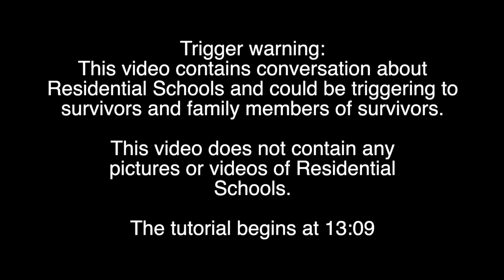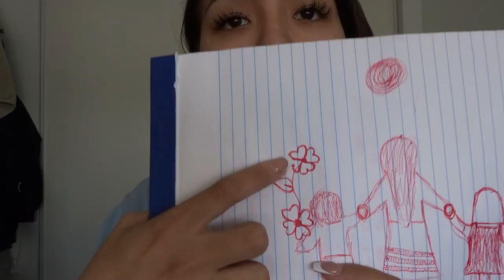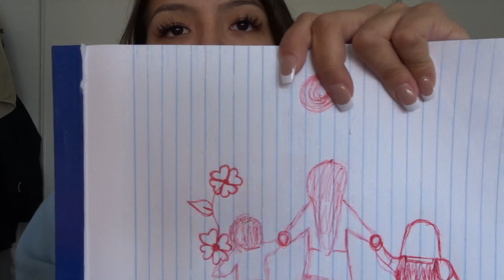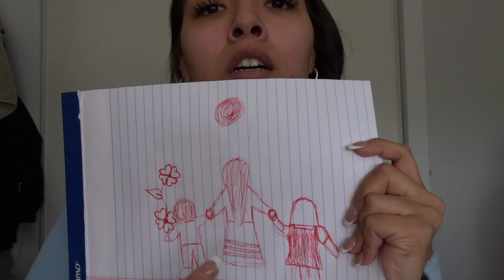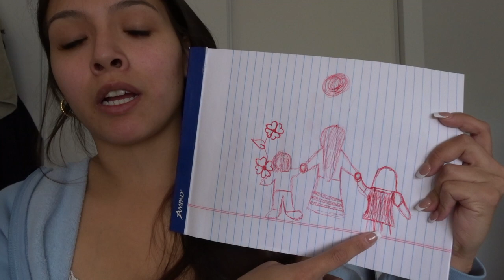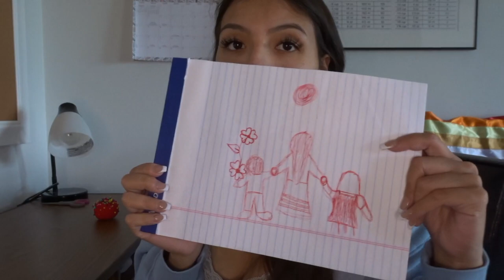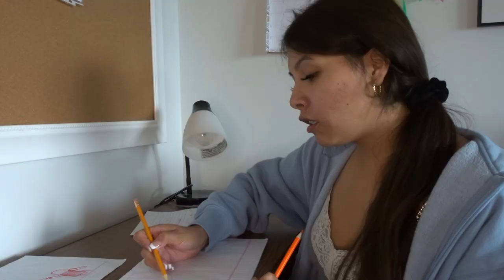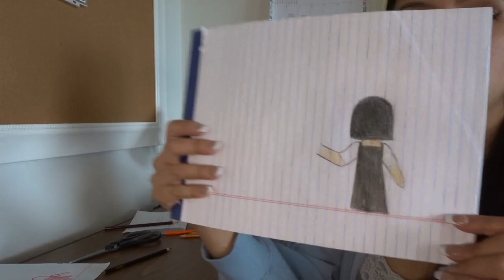orange shirt day ribbon skirt | CRAFTING WITH A CREE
Orange Shirt Day is on September 30th every year. This year is the first year its being a recognized as a holiday in Canada; it's called the "National Day for Truth & Reconciliation".

Orange Shirt Day is a day to honor & remember Residential School Survivors, as they survived the genocide Canada committed against Indigenous people.